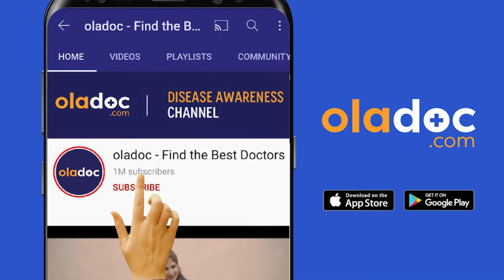Pimples Ka Ilaj - Glowing & Clear Skin - Hamdard Safi Benefits & Uses - Acne Khatam Karna Ka Tarika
Made with a unique formulation and a blend of essential herbal extracts, Hamdard Safi works as a natural blood purifier to keep your skin pimple-free (pimples ka ilaj), clear, and glowing. It eliminates toxins that cause acne and blemishes while improving blood circulation and provides relief from constipation which results in healthy skin from within.

Neem purifies the blood, keeping it free from almost every kind of skin disease. Chiraita keeps the skin toxin-free while Senna keeps the stomach clear and Tulsi improves the blood circulation and helps your skin glow. When taken regularly, Safi effectively fights pimples (acne khatam karne ka tarika) and heals the skin, making it look clear and glowing.

Dr. Khadija Kiran is one of the top Dermatologists, practicing at Glam Up By Dr. Khadija Kiran in Lahore.